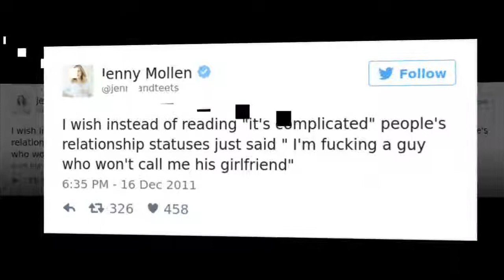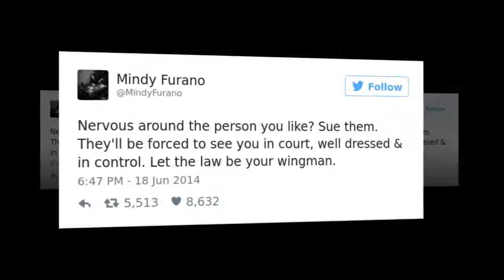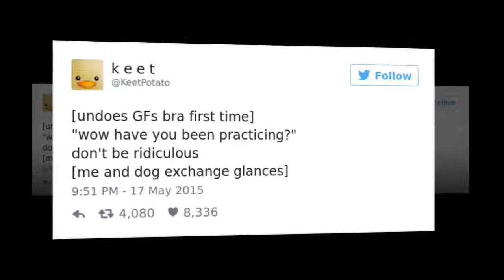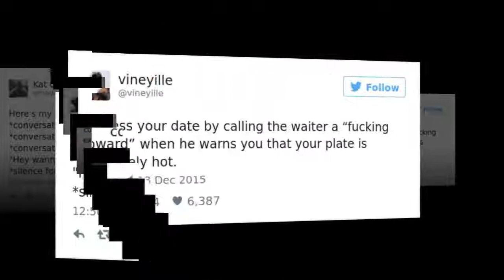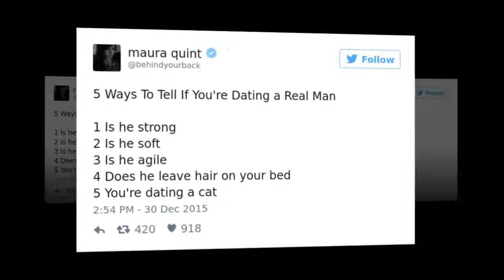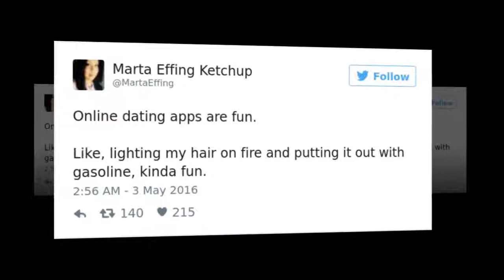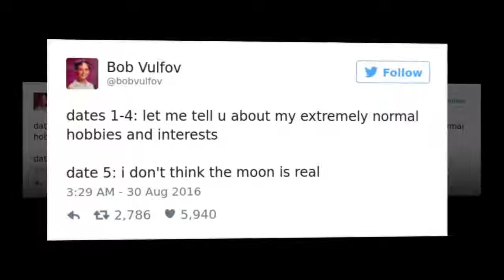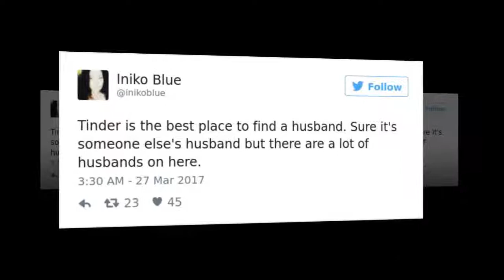10+ Hilarious Tweets About Dating That Tell The Story Of Your Life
10+ Hilarious Tweets About Dating That Tell The Story Of Your Life

Dating is like a roller coaster. Sometimes it's fun, sometimes it's awkward, but you never know how it'll go until you try. Luckily, even if the date goes horribly, you can at least get a great tweet out of it!

Fizz Wow is interesting channel about Entertainment, shocking,, funny, and crazy facts and videos on various topics.

The content on our channel is the purpose of entertainment. My video does not contain nudity or sexually explicit, harmless or dangerous content, is not violent or bloody, does not provoke hatred. We love everyone

The Music Provide in our videos are provided by NCS.